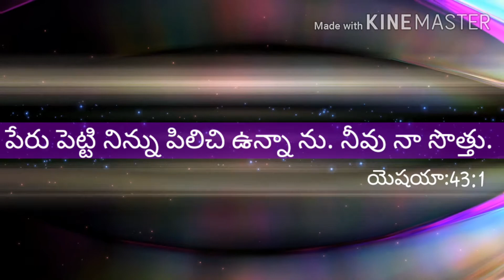perupetti nannu neevu pilichavu yesayya telugu Christian song పేరుపెట్టి నన్నునీవు పిలిచావు యేసయ్యా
ఏ యోగ్యత లేని జీవితానికి. ప్రేమాస్వరూపియైన ప్రభువు పిలిచి ,విలువనిచ్చి తన పని చేయుటకు బలపచినపుడు .తన స్థితి గుర్తెరిగి ...ప్రభు ప్రేమ మాధుర్యం అనుభవించిన తన దాసుని హృదిలో మెదిలిన ఓ ఆలాపన గీతమిది.